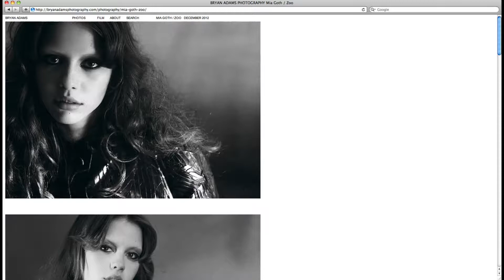Bryan Adams II Shots 2021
Bryan Adams  Photos 2021